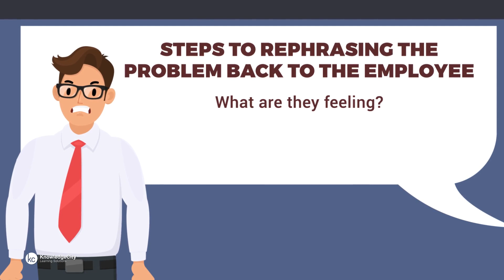Dealing With Anger From Others | KnowledgeCity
This video is from the Handling Anger online training course. Let's shift focus and talk about how to deal with anger from others in the workplace. HR professionals suggest that after an employee has expressed anger or frustration, a good practice to help resolve conflict is to reflect on what has been said before having a conversation. Then try to rephrase the problem or issue in your own words. This demonstrates that you are thinking about what the angry person has presented and you're trying to empathize with them. Even if you don't agree, you can show them that you respect their viewpoint and you're not dismissing the validity of their argument. Let's say an employee is angry because they weren't given a promotion that they expected, and now they're feeling undervalued. There are three steps to take when you rephrase the problem back to the employee. Understand what it is that they're feeling, why they are feeling it, and what they would like to see happen in your conversation with them. You might say, Let me make sure I'm understanding you correctly. This is an issue because you feel undervalued. You feel the problem was caused because you were not given the promotion, and that we can resolve it by reconsidering your candidacy. As a manager, it's important to both encourage sharing feelings and discourage poor behavior. Our unique backgrounds shape how we interpret and manage stress and anger. Be sure to recognize and allow appropriate outlets for frustration. Having a constructive conversation with an employee can allow them to express their feelings instead of ignoring them. This can avoid frustration being expressed in an unacceptable manner, such as through violence, swearing, and throwing things. Such behavior should be called out as soon as it occurs, but again in a constructive way. If you're able offer the individual compassion and coaching. For example, you could say, I know that you're angry and that's okay, but this isn't the place. Do you want to take a break for a few minutes? It might be difficult to remove ourselves from a situation, especially if we have a strong opinion. Sometimes that passion can come across as anger. It might be helpful to say, I hear that you feel strongly about this, and I'm trying to understand your perspective. Can you take a step back and help me see where this is coming from? Now let's talk about the organizational standards for handling anger in the workplace. Most companies have policies in place to address unacceptable behavior in the workplace. It's the responsibility of the company to set the standard regarding acceptable employee conduct and how misconduct will be addressed. As part of a healthy work environment, an employee should feel like they have advocates on their side. This can be found in a team of managers and the HR department. These are people who are capable of addressing inappropriate behavior in an efficient, professional manner. If someone on this team has tried techniques to deescalate angry colleague, but there has been no improvement, then that may be cause for a warning either verbal or written or termination. In these escalated situations, it's helpful to stick with the facts of the behavior and express how those actions impact the performance of the team and the company. It's important to explain to the employee that their actions are creating an unsafe work environment that is negatively impacting the goals of the business. Sometimes these escalated situations are unavoidable. Be sure to offer regular training to the members of your team responsible for handling these situations. The goal is to avoid moments like these by having calm, constructive conversations, acknowledging people's feelings, and taking time to reflect.